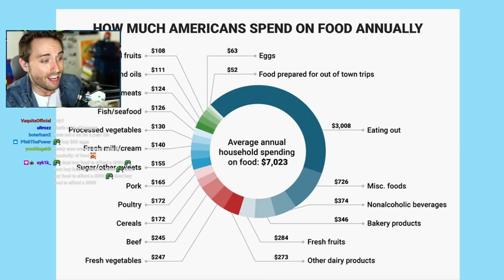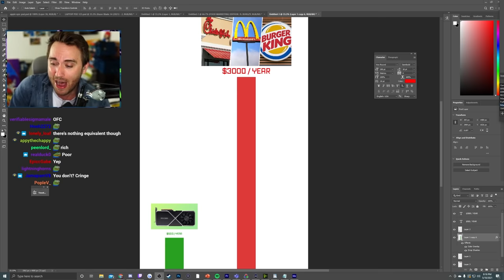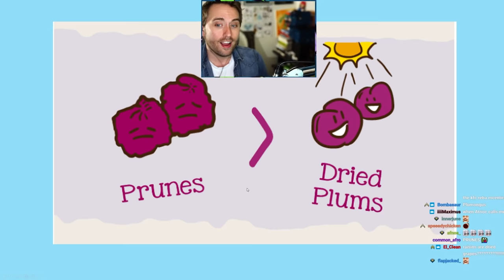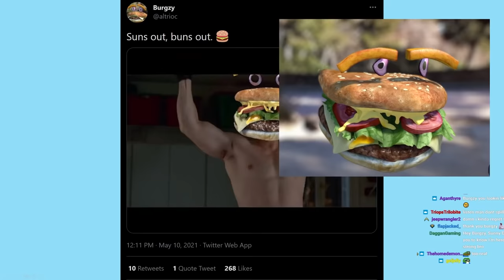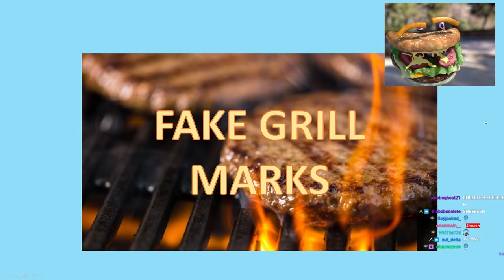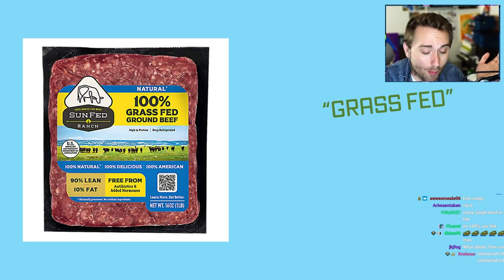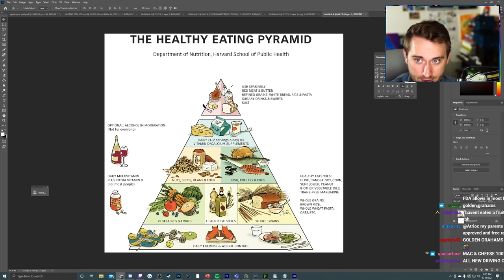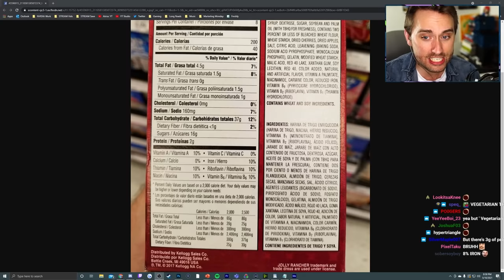The Dirty Secrets of Food Marketing (ft. BURGZY)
I'm all for flashy marketing until you hurt my burger's feelings.